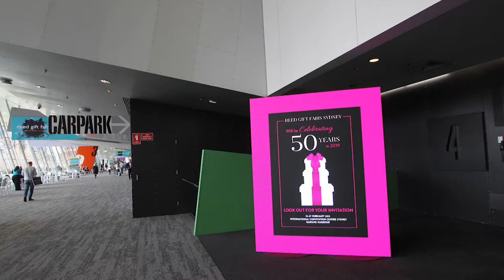2018 Reed Gift Fairs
Clifton Productions have supplied VuePix Infiled screens for the Reed Gift Fair - Australia’s premier trading platform for buyers and sellers in the gift & homewares industry.